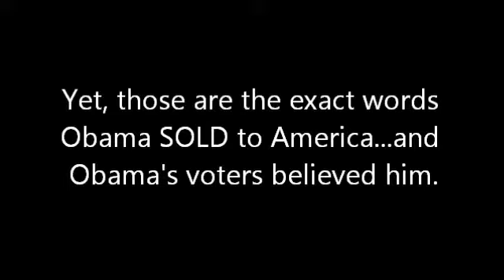Liar or Brilliant Mathematician?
President tells voters his health care plan will reduce health care premiums for employers up to 3,000% so employers can afford to give workers a raise.